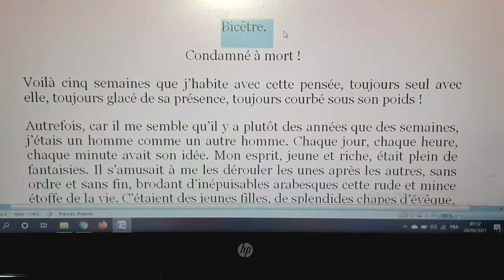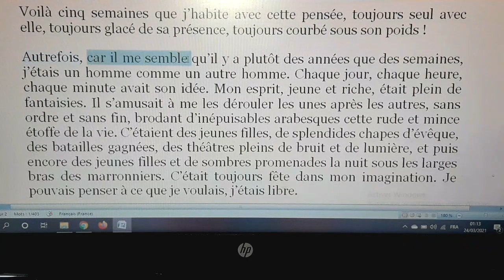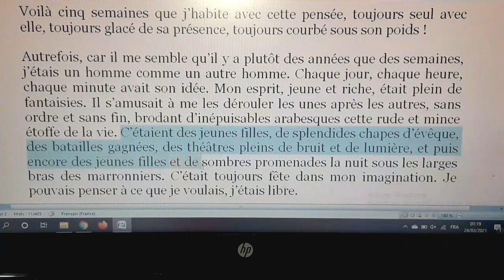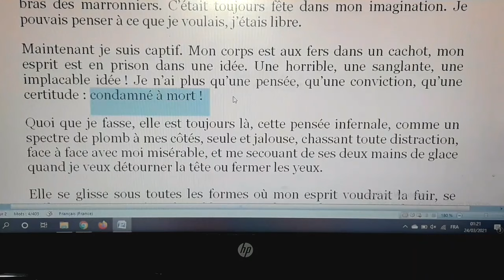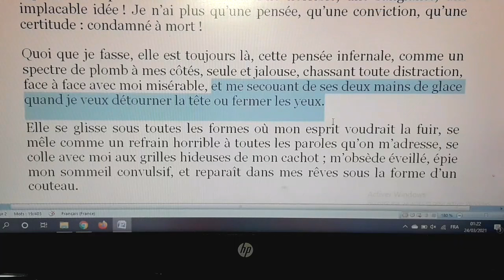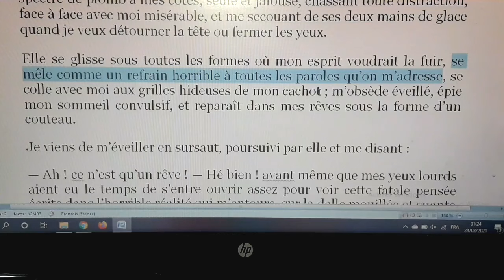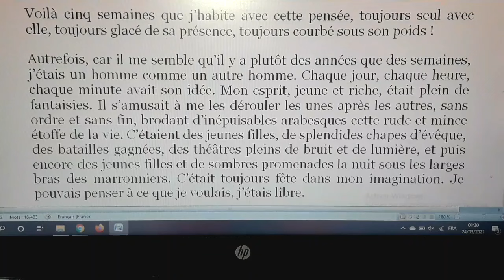شرح رواية Le Dernier Jour d'un Condamné#chapitre1#explication الفصل 1#L'Examen Régional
soutien DOTCOM :
🔥Questions/Réponses#Le Dernier Jour d'un Condamné#chapitre1 إمتحن نفسك#L'Examen Régional
ملخص الفصول#Le Dernier Jour d'un Condamné#résumé des chapitres 13,14,15,16,17,18 et 19#L'Examen Régional
Le Dernier Jour d'un Condamné بالعربية#Bicêtre#la Conciergerie#L'Hôtel de Ville شرح رواية مذكرات محكوم بالإعدام#partie 3
راجعة أهم​ المعلومات التي ستحتاجها ملخص​ شامل لجميع الفصول والأحداث الرئيسية#Le​ dernier jour d'un condamné#استعد​ للامتحان الجهوي
نموذج إمتحان جهوي# تصحيح النموذج 1#إمتحان مقترح#examen régional # le dernier jour d'un condamné#استعد​ للامتحان الجهوي
مراجعة شاملة أهم​ المعلومات التي ستحتاجها يوم الجهوي ملخص​Le​ dernier jour d'un condamné#استعد​ للامتحان الجهوي
مراجعة شاملة أهم​ المعلومات التي ستحتاجها يوم الجهوي ملخص​#
شنو دير الا عندك امتحان الجهوي و مزال مبديتيش
شرح رواية Le Dernier Jour d'un Condamné بالعربية المغربية الدارجة #
شرح رواية Le Dernier Jour d'un Condamné بالعربية المغربية الدارجة - الفصل الثاني - الجزء الأول
le dernier jour d'un condamné مترجمة بالعربية كاملة pdf,
le dernier jour d'un condamné مترجمة بالعربية pdf
le dernier jour d'un condamné مترجم,
le dernier jour d'un condamné ملخص,
le dernier jour d'un condamné بالعربية كاملة,
شرح le dernier jour d'un condamné بالعربية كاملة,
le dernier jour d'un condamné chapitre 1 avec Prof Samad
شرح رواية le dernier jour d'un condamné بالدارجة المغربية,
chapitre 1 le dernier jour d'un condamné en arabe,
شرح chapitre 2 le dernier jour d'un condamné,
le dernier jour d'un condamné chapitre 8 prof samad
شرح خلاصة رواية Le dernier Jour d'un condamn
Chapitre 49 : le dernier jour d'un condamné ( vidéo)
Chapitre 49 du dernier jour d'un condamné de Victor Hugo
Le dernier jour d'un condamné. Chapitre 48 & 49
L'analyse de chapitre 49 de dernier jour d'un condamné.
Le dernier jour d’un condamnéEtude du chapitre XLVII (49)
مذكرات محكوم بالإعدام الفصل 49 (مكتوبة)
Le dernier jour d'un condamné chapitre 48 49 | Victor Hugo le dernier jour d'un condamné résumé
Le Dernier jour d'un condamné. Etude du CHAPITRE 49